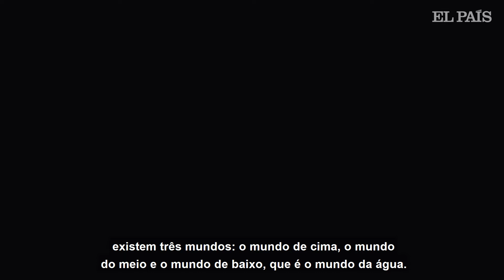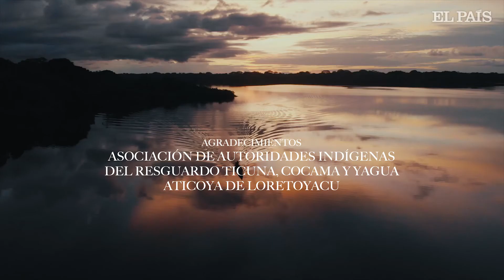Defensores da Floresta - décima parte: Lilia